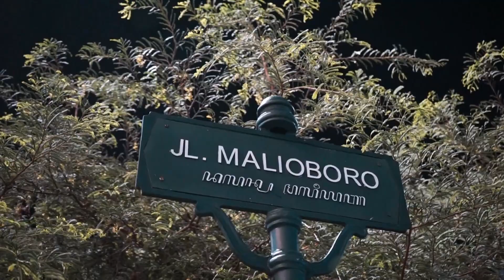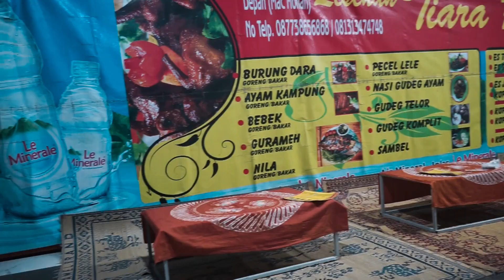Malioboro - Yogyakarta | Wisata Jogya yang Tidak Pernah Pudar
Hai guys, melanesia travel kali ini akan mengajak teman-teman untuk menikmati kehangatan Jogja di
malam hari. Kota Jogja tidak hanya menarik untuk dikunjungi pada siang hari saja. Ada banyak sekali kegiatan yang bisa teman - teman lakukan di malioboro ini, mulai dari belanja, foto - foto atau kulineran. Ayo datang dan rasakan keindahan kota jogja.
Kunjung website kita di untuk konten yang lebih menarik.

 travel vlog | java | tempat wisata | wisata jogja | wonderful indonesia 2021 wisata jogja dibuka wisata jogja malam hari malioboro saat ini menyusuri malioboro